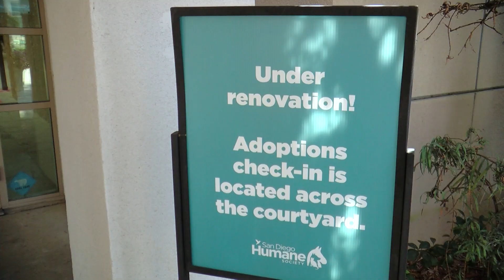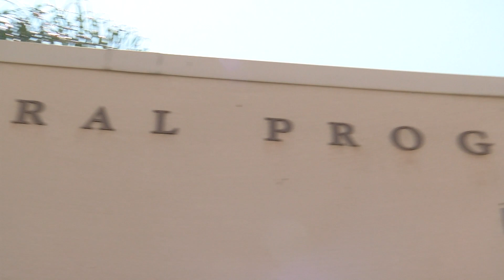San Diego Humane Society nearly full, waives adoption fees for adult dogs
If you’ve been thinking about bringing a dog into your life, now is a great time. The San Diego Humane Society has hundreds of adult dogs that need a forever home.  KPBS reporter John Carroll shows us how the Humane Society is making adoption of a dog easy and for a few days - cost free.